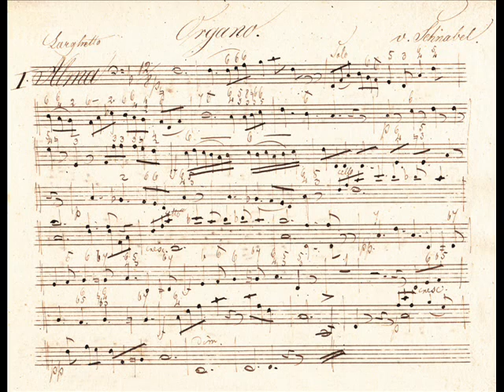ALMA REDEMPTORIS MATER by Joseph Ignaz Schnabel 1767 to 1831